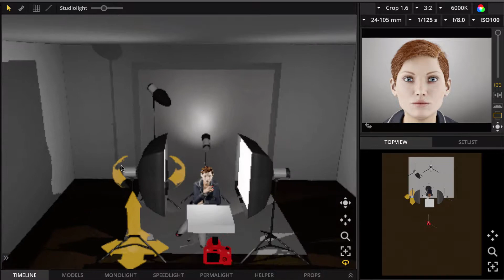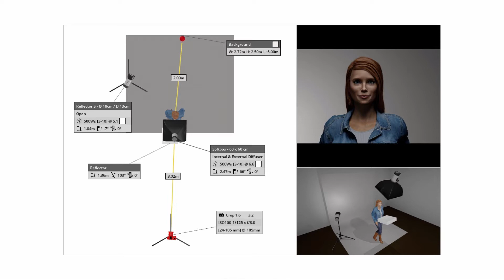Corso: la fotografia in studio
Questo corso è dedicato al ritratto fotografico in studio.
Vediamo quindi, prima di tutto, come utilizzare i flash e l'attrezzatura di uno studio fotografica.
La parte pià importante è però dedicata agli schemi luce e come gestire l'illuminazione per passare da luci morbide e poco contrastate a luci più dure ed espressive.

Il tutto accompagnato dai pdf che contengono tutti i dettagli degli schemi luce.

Cliccando sul seguente link puoi avere maggiori dettagli e acquistare il corso sulla piattaforma Udemy al prezzo scontanto di soli 9,9€!
Infatti, il seguente link contiene il codice promozionale che ti permette di applicare in automatico lo sconto una volta aperta la pagina in Udemy: